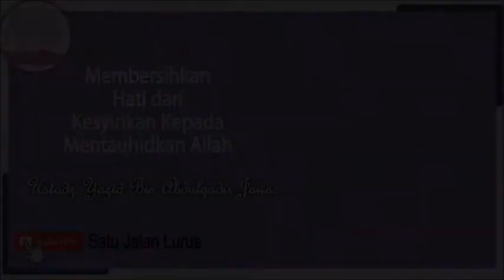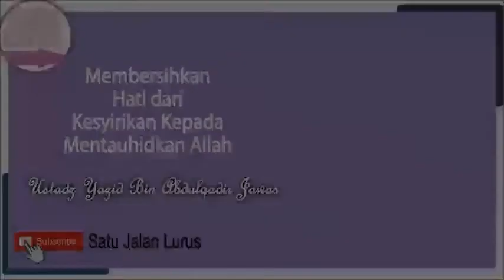Membersihkan Hati dari Kesyirikan Kepada Mentauhidkan Allah - - Ustadz Yazid Abdul Qodir Jawas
Membersihkan Hati dari Kesyirikan Kepada Mentauhidkan Allah -  - Ustadz Yazid Abdul Qodir Jawas ( Satu Jalan Lurus )

Silahkan Hubungi :
IG : asadussahra IG : umrohekspansi